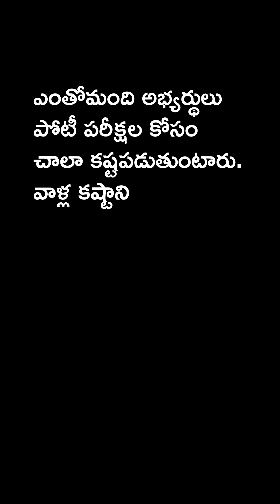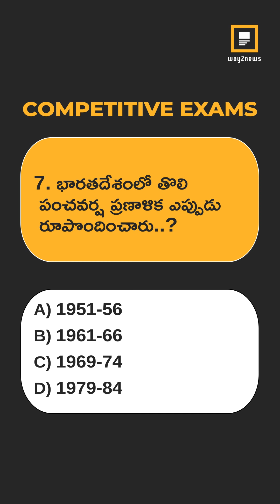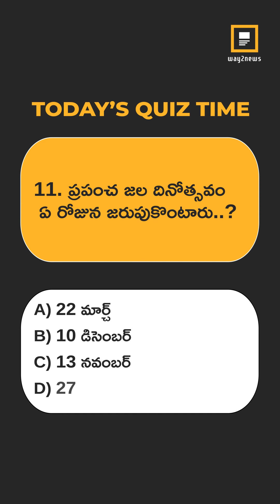మనిషి శరీరంలో ఎన్ని జతల పక్కటెముకలు ఉంటాయి..?